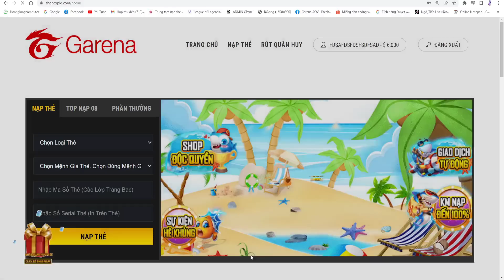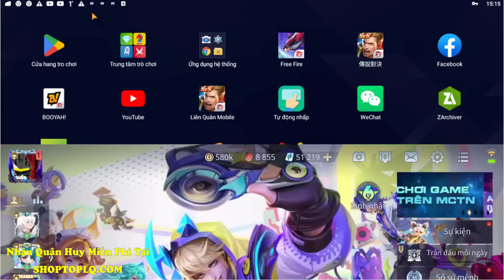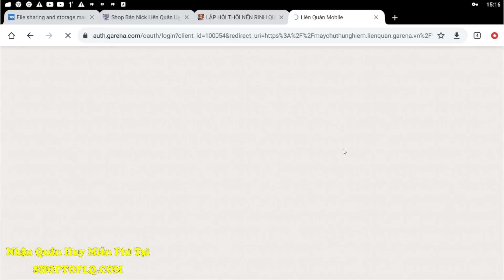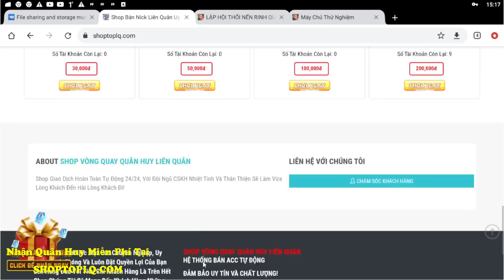Liên Quân | Nhận Rương 5 Skin Chọn 1 Miễn Phí - Phiên Bản Mới Chỉnh Sửa Tướng : Toro, Alice, Tulen